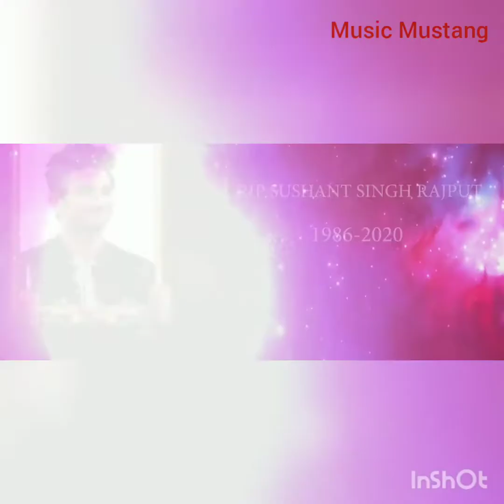Sushant Singh Rajput ❤️😭RIP😭Sad song Behti Hawa sa Tha woh mix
RIP
Sushant singh rajput
Sad songs

My channel

Music mustang india